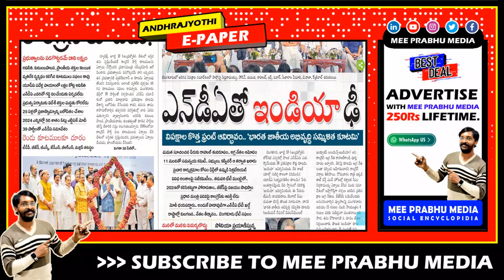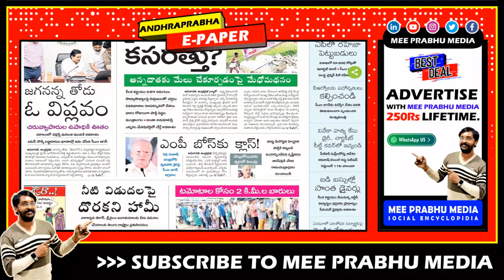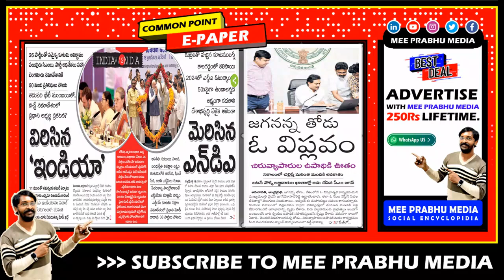🔔 6 AM TOP NEWS PAPER | Headlines Today | Telugu News | AP | 19 July 2023 | Mee Prabhu